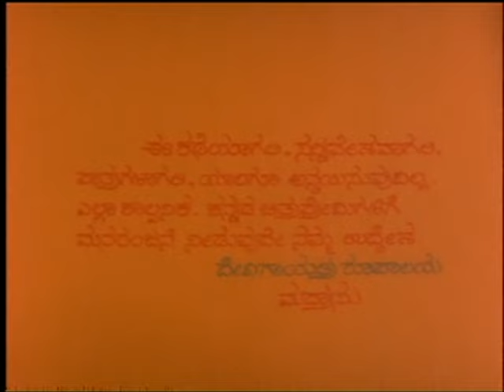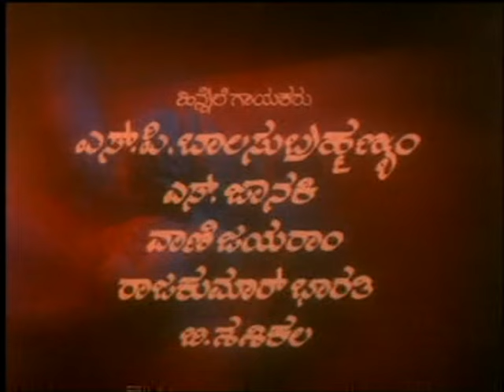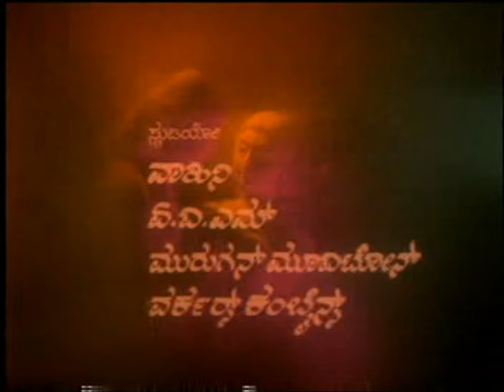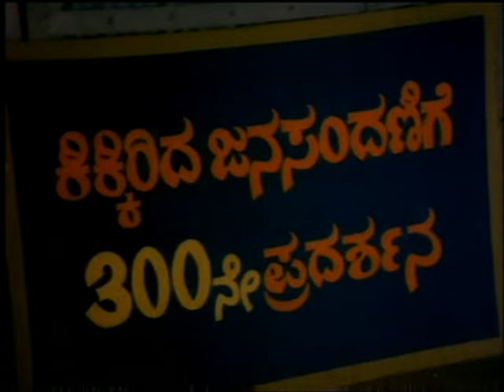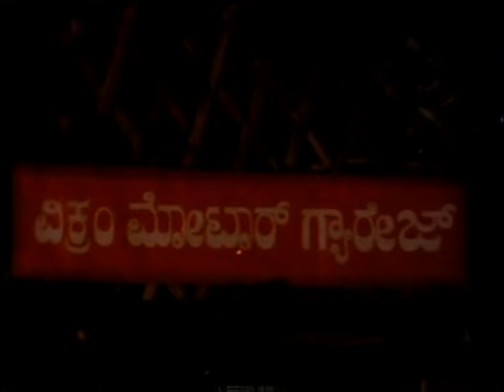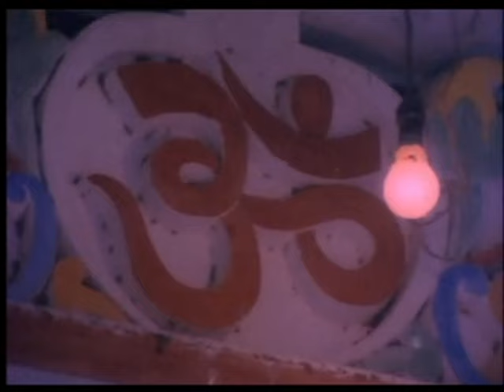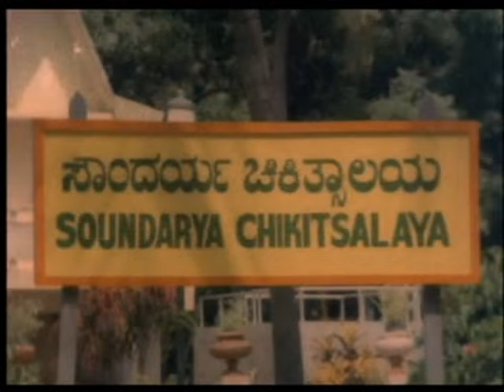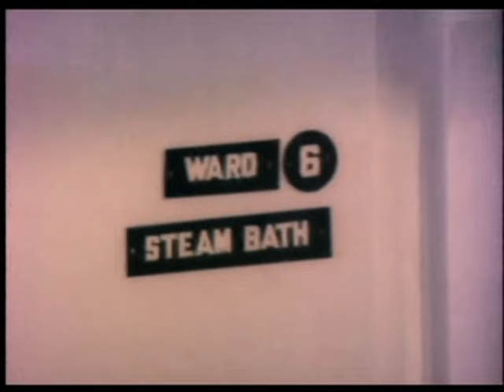Shabash Vikram |ಶಭಾಷ್ ವಿಕ್ರಂ | Full Movies | Ambarish | Urvashi | Silk Smitha | Action Movie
Watch  Ambarish, Urvashi, Silk Smitha playing lead role from Shabhash Vikram. Also Starring
Uma Shivakumar, M N Lakshmidevi, Vedapradha, Kamala Murthy, Jayasheela, Mangala, Devikarani, Meenakshi, Rani, Mala, T N Balakrishna, Thoogudeepa Srinivas, Dinesh, Umesh, Sathyaraj , Sudheer, Shivaprakash, Hanumanthachar  in RSV Media Vision Full Movie Channel..!!!
Film:  SHABHASH VIKRAM
Starcast: AMBARISH, URVASHI, SILK SMITHA
Director:  RENUKA SHARMA
Producer:  S V SRIKANTH
Banner:  DEVI GAYATHRI RUPALAYA
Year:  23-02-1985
Songs
1. Chinna Kelbyadve Nanna Purana
2. Hrudaya Veene Meetalu
3. Ee Rathri Naavalli
4. Nodu Nodu Soundaryavanu
5. Bare Bare Nanna Hinde Hinde
Singers : SPB, S Janaki, Vani Jayaram, Rajkumar Bharathi